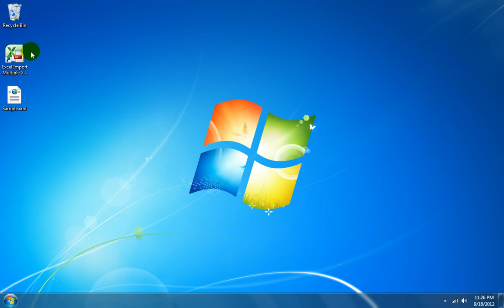How To Use Excel Import Multiple XML Files Software